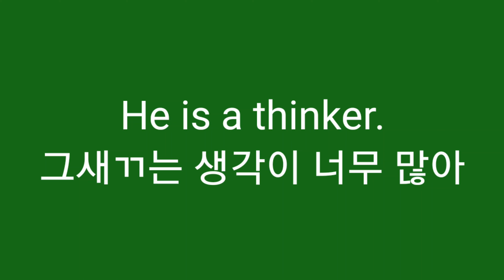생각이 많다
Z